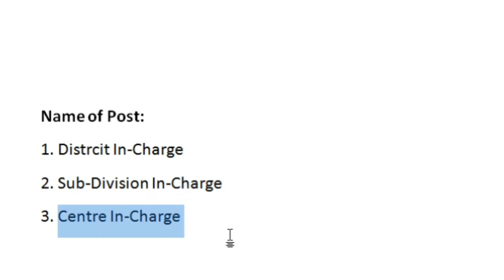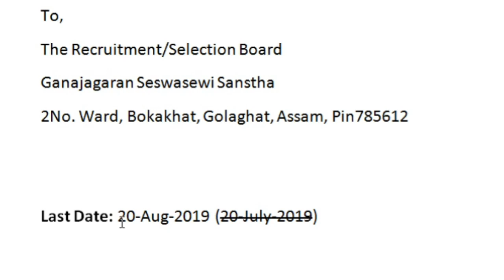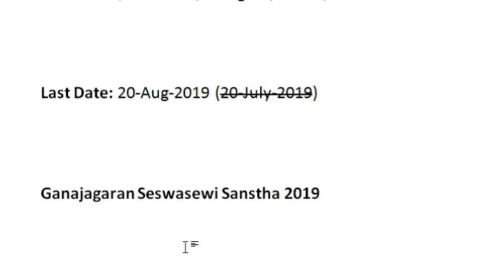RECRUITMENT ASSAM PALY NOW ... SUBSCRIBE LIKE SHARE PLEASE